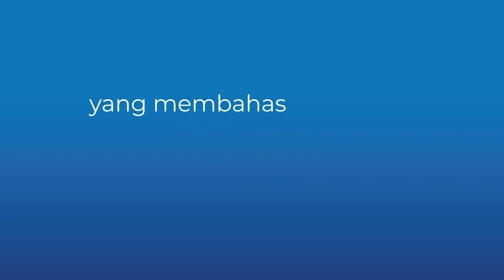TechTalk Berca Podcast #111 : Lika liku Tugas dan Tanggung Jawab Anak IT di Kantor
Siapa yang tertarik jadi anak IT? Podcast ini cocok untuk Sobat BercaOne yang tertarik dengan pekerjaan IT. Kali ini bro Adi sebagai host, ditemani oleh bro Maul, Bro Aldo, dan Ka Lina sebagai tim IT support.
Menariknya, tim IT akan terus belajar mengenai teknologi terbaru. Pastinya setiap pekerjaan akan ada kendalanya, tapi Tim IT punya strategi dan solusinya.

Masih takut jadi tim IT? Jangan khawatir, di Podcast ini Sobat BercaOne bakal dapat jawaban yang ditunggu-tunggu anak IT.
Tonton langsung sekarang!